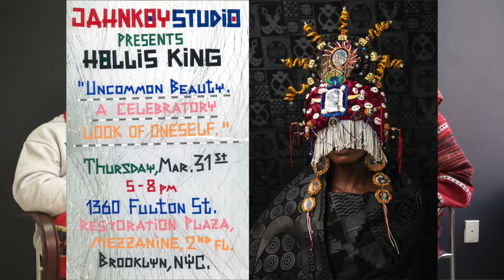Hollis King "Uncommon Beauty: A Celebratory Look of Oneself" at Jahnkoy Studio. Interview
Jahnkoy Studio will host Hollis King's Exhibition  "Uncommon Beauty: A Celebratory Look of Oneself". We are inviting everone to join us on March 31st, from 5-8 for the reception. The exhibition will be on the view through out June.